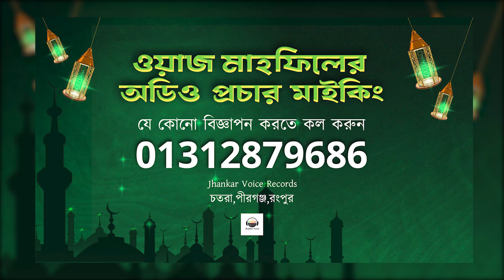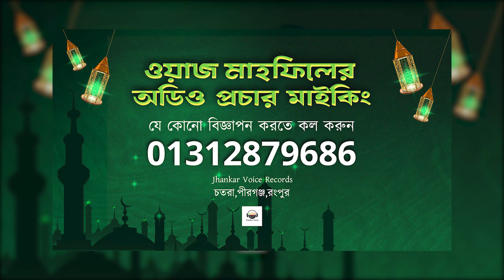ওয়াজ মাহফিলের প্রচার মাইকিং | রেকর্ড করতে যোগাযোগ করুন ০১৩১২৮৭৯৬৮৬ | JHANKAR VOICE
Office:
Jhankar Voice Studio.

NIRBACHON SONG 2024 । নির্বাচনী ধামাকা

শোনেন শোনেন মা খালারা
নির্বাচনী গান
নির্বাচনী প্রচার
#২০২4 নির্বাচনী গান
মোরগ মার্কা
মোরগ মার্কার গান
ইউ পি নির্বাচনী গান
nirbachon​ song 2024
nirbachoni​ new song
নির্বাচনী​ গান
মেম্বার​ প্রার্থীর নতুন গান
মেম্বার​ প্রার্থীর ফুটবল মার্কার গান
নির্বাচনের​ গান 2024
নির্বাচনী​ প্রচারণা
ফুটবল​ মার্কার নির্বাচনী গান
ফুটবল​ মার্কায় ভোট চাই
football​ marka Song
tala marka song
নির্বাচনের গান
নৌকা মার্কার নির্‌বাচনী গান
নির্বচানের মাইকিং
ফ্যাশন হাউসের ভিডিও এড
ওয়েলকাম টিউন রেকর্ডিং
স্কুল কলেজের ভর্তি রেকর্ডিং
হোটেল/রেস্টুরেন্ট/ক্যাফেটেরিয়া বিজ্ঞাপন
ইলেক্ট্রনিকস শোরুমের প্রচার
কবিতা আবৃত্তি রেকর্ডিংস স্যাম্পল
ব্যাংক / অফিস / বীমা / এনজিও - নতুন শাখা উদ্ভধনের প্রচারের ডিজিটাল মাইকিং এড
ডকুমেন্টারি রেকর্ডিং
হাসপাতাল 🩺 / ফার্মেসি💊 / ডাক্তার চেম্বার এর মাইকিং অডিও
ঈদ-পূজার ধামাকা অফার সহ যে কোন সিজনাল অফারের এড
কুরবানীর হাটের প্রচার মাইকিং
আপেল মার্কার নির্বাচনী গান
মোরগ মার্কার নির্বাচনী গান
ধানের শীষের নির্বাচনী গান
তালগাছ মার্কার নির্বাচনী গান
বক মার্কার নির্বাচনী গান
মটরসাইকেল মার্কার নির্বাচনী গান
জবাফুল মার্কার সেরা নির্বাচনী গান
বই মার্কার সেরা নির্বাচনী গান
চশমা মার্কার সেরা নির্বাচনী গান
তালা মার্কার সেরা নির্বাচনী গান
জগ মার্কার সেরা নির্বাচনী গান
নৌকা মার্কার নির্বচানী গান
ধানের শীষ মার্কার নির্বচানী গান
হেলিকপ্টার মার্কার নির্বচানী গান
আনারস মার্কার নির্বচানী গান
ঘোড়া মার্কার নির্বচানী গান
টেবিল ল্যাম্প মার্কার নির্বচানী গান
মটরসাইকেল মার্কার নির্বচানী গান
বই মার্কার নির্বচানী গান
জবাফুল মার্কার নির্বচানী গান
পানির কল মার্কার নির্বচানী গান
ডালিম মার্কার নির্বচানী গান
হুন্ডা মার্কার নির্বচানী গান
চশমা মার্কার নির্বচানী গান
ফুটবল মার্কার নির্বচানী গান
হাতপাখা মার্কার নির্বচানী গান
বৈদ্যুতিক পাখা মার্কার নির্বচানী গান
হাতি মার্কার নির্বচানী গান
আপেল মার্কার নির্বচানী গান
তালগাছ মার্কার নির্বচানী গান
নির্বাচনী বিজ্ঞাপন,
নির্বাচনী গান,
নির্বাচন প্রচার,
অডিও ভয়েস ,
ভিডিও বিজ্ঞাপণ,
ভয়েস এড বিডি,
নির্বাচনী সং,
নির্বাচনী প্রচারনা,
নির্বাচনী মাইকিং,
নির্বাচনী মাইকিং ভয়েস,
নির্বাচণী বিজ্ঞাপন,
জাতীয় নির্বাচন,
ওয়ার্ড নির্বাচন,
ইউনিয়ন নির্বাচন,
সিটি কর্পোরেশন নির্বাচন,
পৌরসভা নির্বাচন,
ইলেকশনের গান,
নির্বাচনের গান,
ভোটের গান,
ভোটের প্রচারনা,
মাইকিং ক্লিপস,
ভোটের মাইকিং,
ইলেকশনের মাইকিং,
নির্বাচনী মাইকিং,

প্রচার মাইকিং ও অডিও বিজ্ঞাপন,অডিও এড,ডিজিটাল অডিও বিজ্ঞাপন,ডুয়েট বিজ্ঞাপন
vote song
#,election song,
Election audio,
election recordings,
Nirbaconi gan,
election miking,